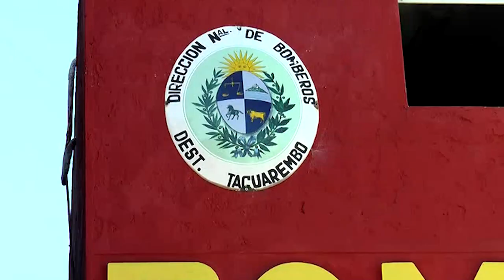Recomendaciones para cuidados ante las tormentas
El Jefe del Cuartel de Bomberos de Tacuarembó Juan Gómez, realizará en Mundo Visión una serie de recomendaciones por cuidados ante las advertencias de tormentas fuertes para los próximos días